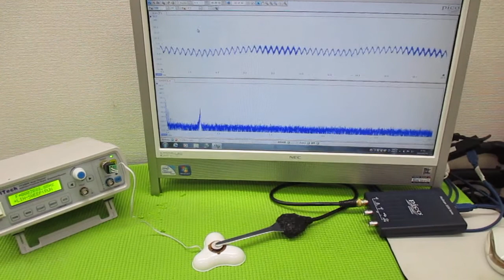超音波プローブの発振制御による振動評価技術